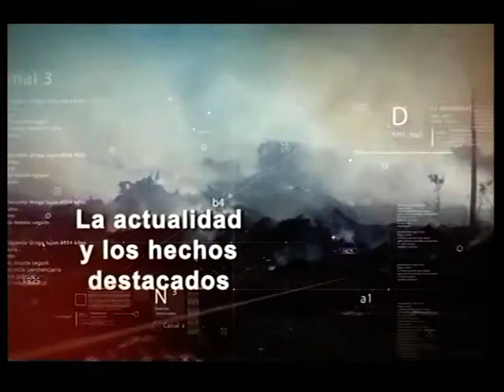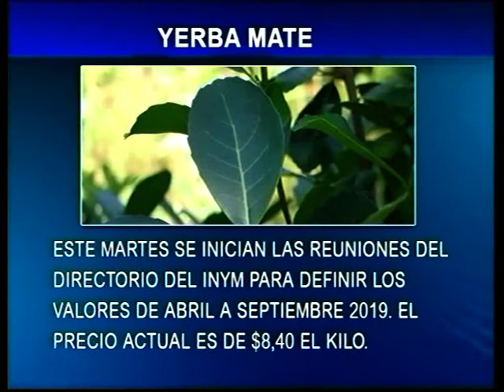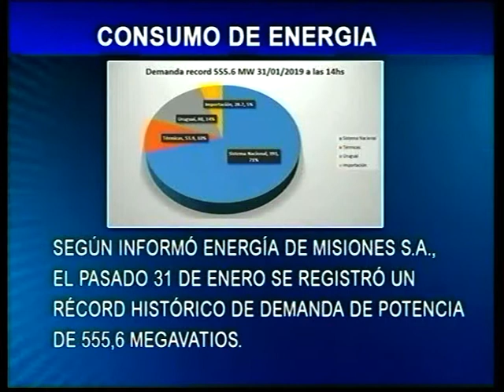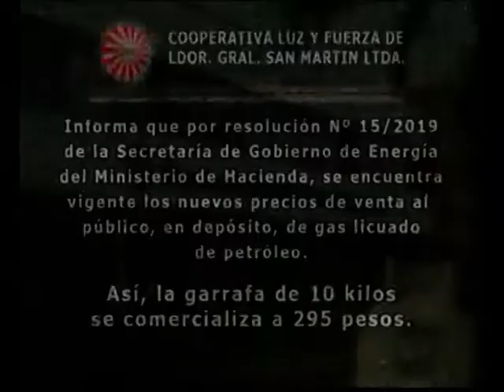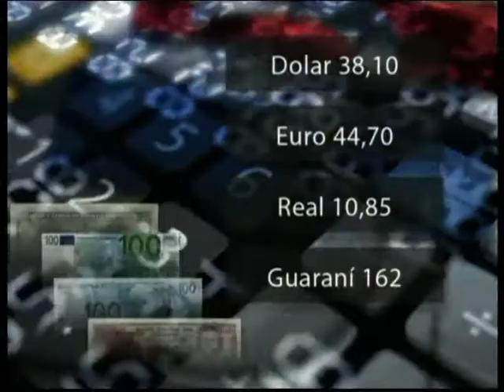Canal 3 Noticias - Lunes 4 de Febrero de 2019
Resumen temas: Repaso de actividades del mes de enero como la Fiesta de la Sandía en Ruiz de Montoya y el festival Arahakú. Además, estudian instalación de nueva sub estación transformadora en Puerto Rico. Recomendaciones por la alerta de Fiebre Amarilla y otros.